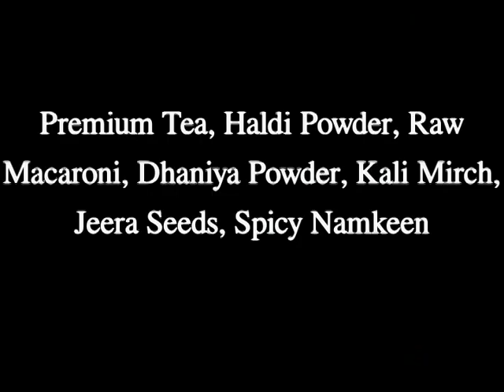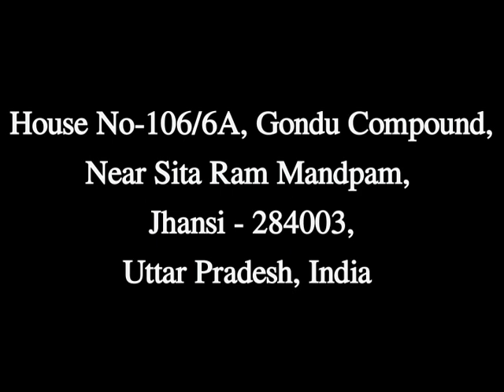Soni'S Foods Corporation,Spicy Mixture Namkeen Manufacturer in Jhansi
Soni'S Foods Corporation - One of the famous manufacturer,supplier of Spicy Mixture Namkeen,Mirch Powder,sweet and spicy namkeen based in Jhansi,Uttar Pradesh. Buy quality of Spicy Mixture Namkeen from us at best price.